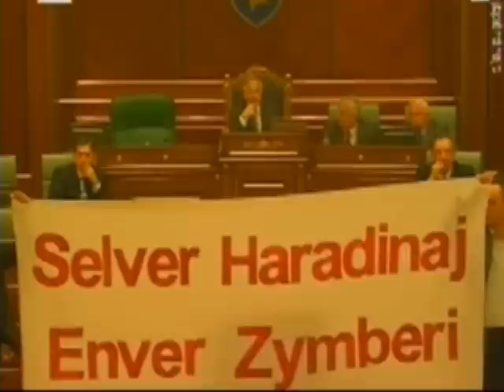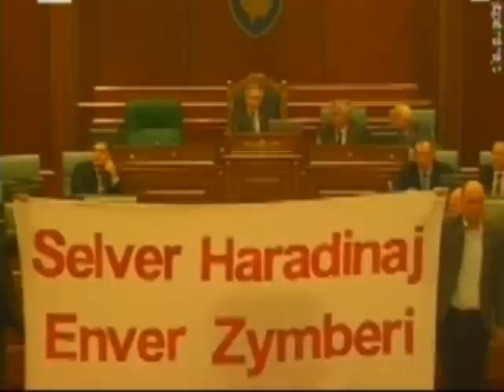Lëvizja VETËVENDOSJE! Aksioni në Kuvend 12.04.2012